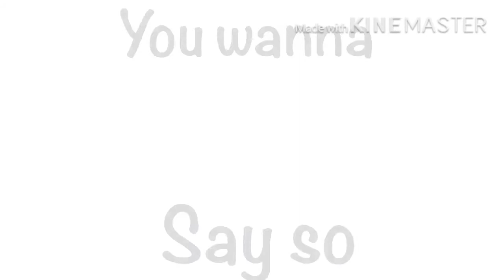Say so... Meme //Gacha life//